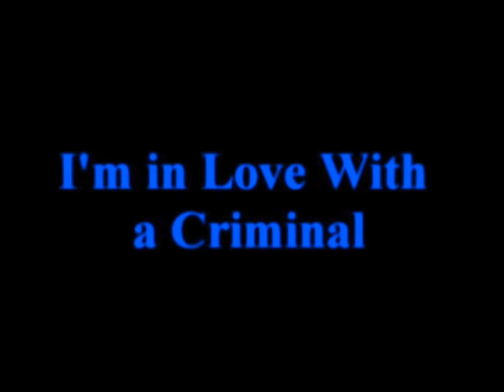I'm in Love With a Criminal: Chapter 95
A few days later, I woke up extra early. I checked the time on my phone. It was only seven in the morning. I looked over next to me to see that Avery was still asleep. I got out of bed and did all of my hygiene stuff. After getting dressed and stuff I made my way downstairs. Justin was sitting on the couch probably texting. I thought that I was the only one awake. I sat at the other end of the couch. For the past few days Justin was avoiding me. I knew that he was angry at me about what was going on. I couldn't blame him, I would be mad too but I think that he should just get over it already.
"What do you want?" He asked me without taking his eyes off of his phone. He had a slight attitude.
"When are you gonna stop pouting and get over it." I had the same irritated tone in my voice that he did.
"I can't just get over it!"
"You think I wanted this to happen?!"
"WELL OBVIOUSLY  YOU WEREN'T TRYING TO PREVENT IT!" He yelled. We both stood up at the same time.
"GET THE FUCK OVER IT ALREADY! BITCHING ABOUT IT ISN'T GONNA CHANGE ANYTHING!" I responded.
"What's going on?" I heard a soft voice come from behind us. I turned around to see Avery yawing and rubbing her eyes. Then, Sydney came after.
"Will you guys shut the fuck up?!" She yelled. Sydney stomped back upstairs. And so did I. Avery followed me into my room. I slammed the door just a little. Avery stood in front of me and looked up at me.
"What were you guys fighting about?" Her voice was a little raspier than usual. I know that she was tired.
"He's just a little upset about the situation." I answered her. She knitted her eyebrows.
"Is he upset with me?" She had a worried look on her face. I grabbed her hand.
"No, he's more upset with me. Don't worry about it." I tried to make her feel better but it didn't really work.

A little while later, Avery and I were in the kitchen. Of course she was trying to find something to eat.
"Ugh, why is there nothing to eat in this house!" She yelled. I chuckled.
"There's a lot to eat." I said with a slight smile.
"I mean that's appetizing." She snapped. I held up my hands.
"Well, excuse me." I laughed again. She smiled too. I heard someone walk into the kitchen. I looked over and it was Justin. I rolled my eyes because I was irritated by even looking at his face. Avery gave me a look that said 'don't say anything stupid'. I shook my head letting her know that I wouldn't. Everyone was quiet as he opened the refrigerator.
"Hey are you so upset?" Avery asked Justin. Why the hell would she ask him that? This is just gonna turn into a problem.
"Well, I'm upset because you decided to be a stupid hoe." He said sarcastically. Avery looked hurt. I've pretty much had it with him.
"Shut the fuck up and watch your mouth!" I snapped.
"No, Jacob stop!" I heard Avery say but I ignored her.
"I'm her brother and I can say whatever the hell I want to her." Justin said.
"I don't give a fuck who you are!" I yelled. I could already tell that this was gonna be bad.
Do you think Justin has a right to be mad at Jacob? Why or why not? Commentz!
Oh and who's your favorite character and why?